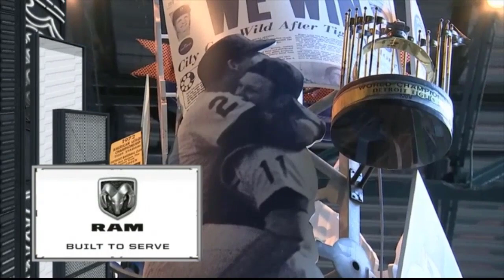8月20日 大谷翔平 エンゼルス vs タイガース. ハイライト & ホームラン | 【MLB 2021】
8月20日 大谷翔平 エンゼルス vs タイガース.  ハイライト & ホームラン | 【MLB 2021】
8月20日 大谷翔平 エンゼルス vs タイガース.  ハイライト & ホームラン | 【MLB 2021】

© Copyright JREFDN Team Production ☞ Do not Reup